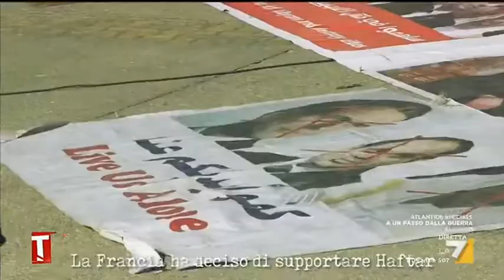Libia, la guerra civile continua a mietere vittime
Mentre fra Iran e Usa si respirano venti di guerra, in Libia la guerra civile iniziata da tempo continua a mietere vittime anche fra i civili. Il reportage di Lorenzo Giroffi